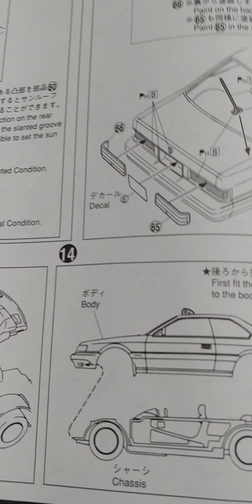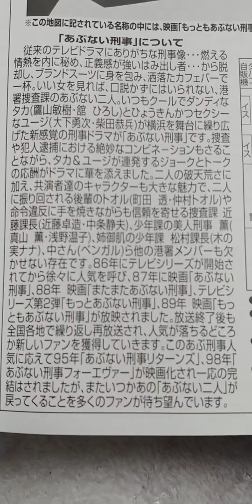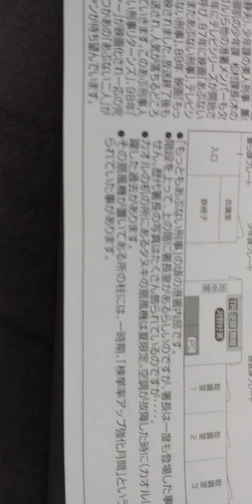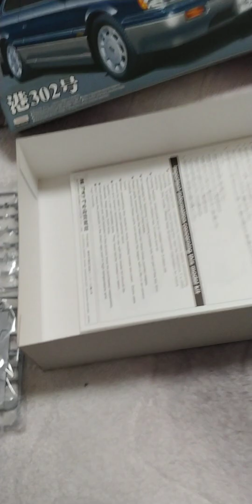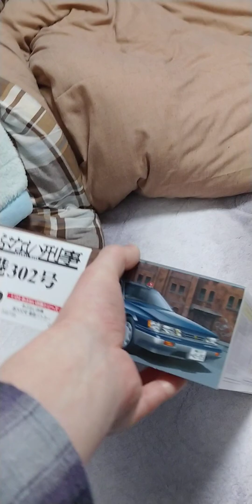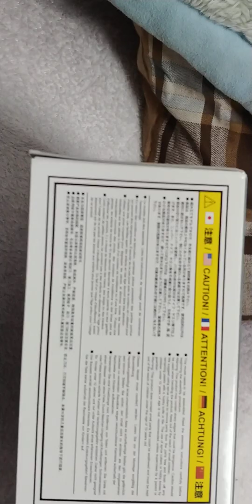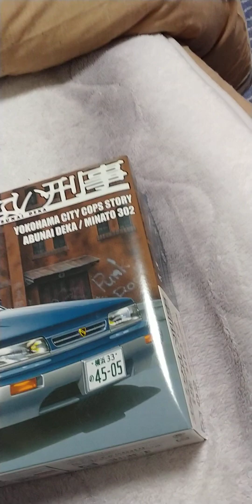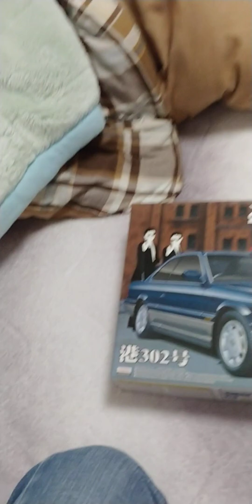ヤフーオークションで購入した商品紹介 続編 2(完)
説明は前と同じです。